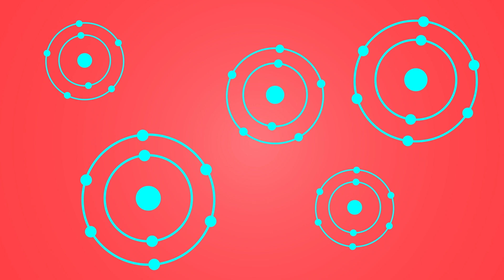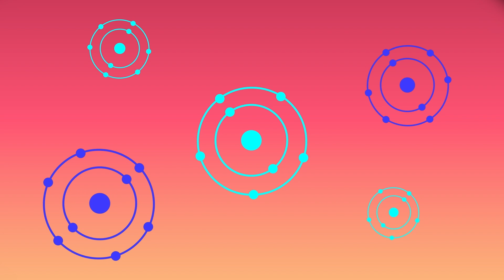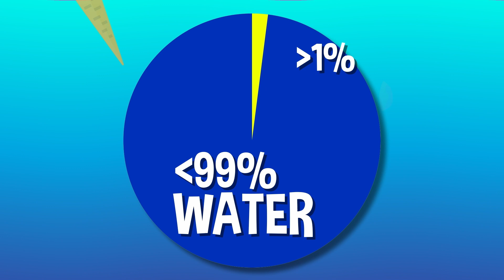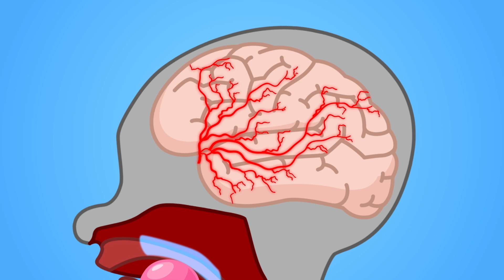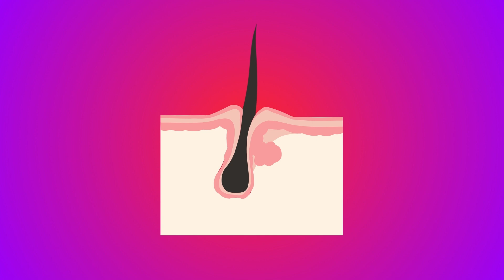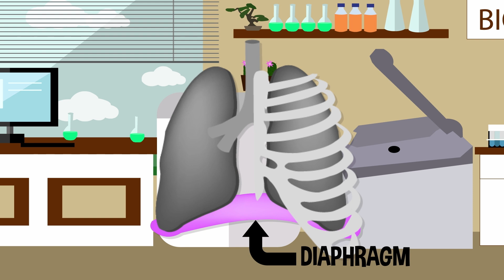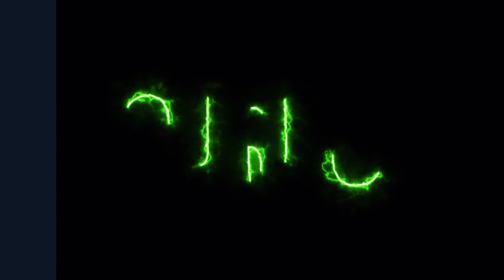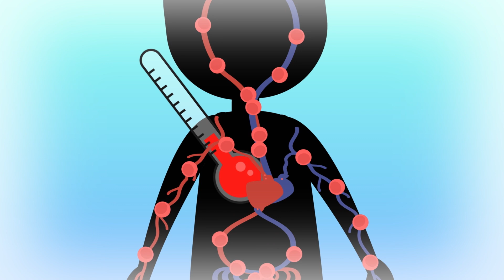Why Do Some Things Smell Bad? 🤢 | COLOSSAL QUESTIONS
Have you ever wondered to yourself. why we even smell things in the first place? What makes some things smell good or bad??

Written & Directed by: Matt Levy
Edited & Animated by: Timothy Conroy
Executive Producer: Judy Meyers